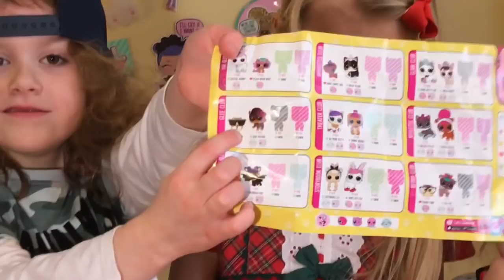Louise, Ella & Daisy Unicorn Power Puff Girl unboxing LOL Pets !! What will they find ?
Daisys channel is called It’sdaisycool10 Daisy